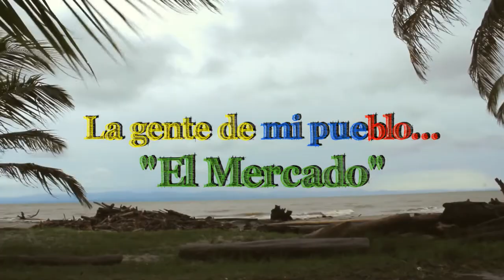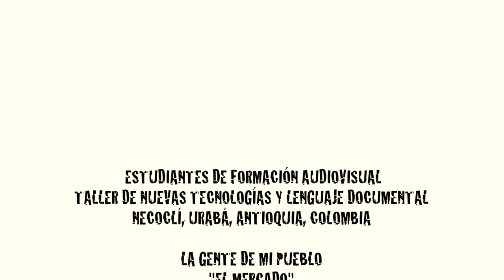La gente de mi pueblo: El Mercado. (Documental).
I FESTIVAL INTERNACIONAL DE CINE CARIBE NECOCLÍ 2013.
TALLER DE NUEVAS TECNOLOGÍAS Y LENGUAJE DOCUMENTAL.

Director: Luis Darío Gómez.
Producción: Swany Giset Peña Ochoa.
Fotografía: Liberney Lugo Licona.
Montaje: Mauro Robledo (Latomafilmes).
Asesor Pedagógico: Rafael Correa Soto.

INSTITUTO DE CULTURA Y PATRIMONIO DE ANTIOQUIA.
GOBERNACIÓN DE ANTIOQUIA.

Latomafilmes.
Necoclí.
2013.